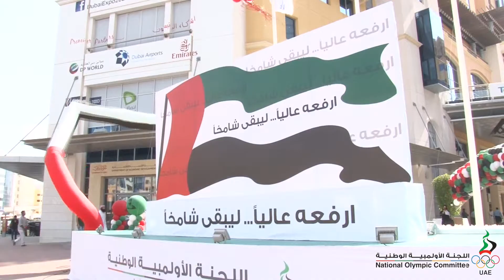اللجنة الأولمبية تحتفل بيوم العلم وتجدد الولاء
استجابة للمبادرة الكريمة لصاحب السمو الشيخ محمد بن راشد آل مكتوم نائب رئيس الدولة رئيس مجلس الوزراء حاكم دبي بالاحتفال بيوم العلم بمناسبة تولي صاحب السمو الشيخ خليفة بن زايد آل نهيان مقاليد الحكم قامت اللجنة الاولمبية الوطنية بالاحتفال بيوم العلم تجسيدا لروح الانتماء والولاء وتجديد العهد بالسير قدما نحو تحقيق المزيد من الانجازات الرياضية لرفع علم دولة الامارات العربية المتحدة خفاقا في كافة البطولات الرياضية .